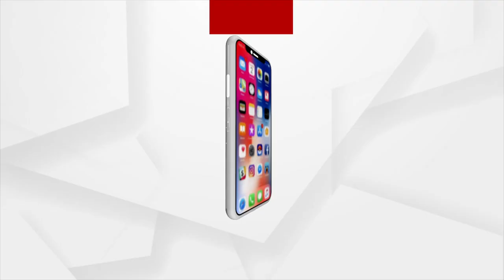Headlines 7 am | 31 Aug 2022 | Argus News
+ଜୟ ଶ୍ରୀଗଣେଶ
+ସଙ୍କଟରେ ସୋରେନ
+ଇଣ୍ଡୋନେସିଆରେ କେନ୍ଦ୍ରମନ୍ତ୍ରୀ
+19ଜିଲ୍ଲାକୁ ୟେଲୋ ଓ୍ବାର୍ଣ୍ଣିଂ
+ସହଜ ବିଜୟ ଲକ୍ଷ୍ୟରେ ଭାରତ